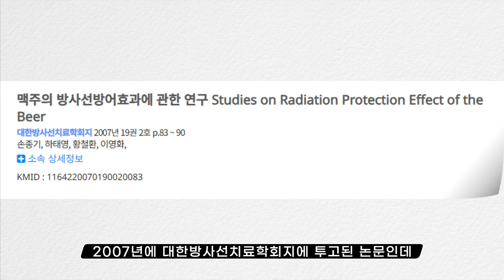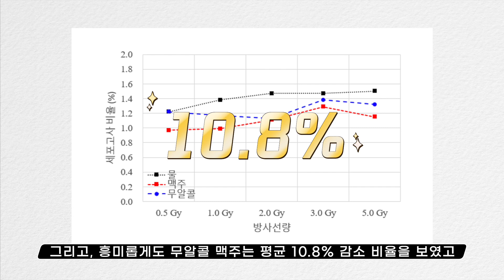연말연시 맥주를 마시면 방사능을 막는다고?! | 옐로우케이크 Ep.10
원자력 타이가 '타박사(진)'과 함께하는 "원자력 상식 옐로우케이크" 입니다

영상에 대한 좋아요 구독은 저희에게 큰 힘이 됩니다
앞으로도 좋은 영상으로 보답하겠습니다